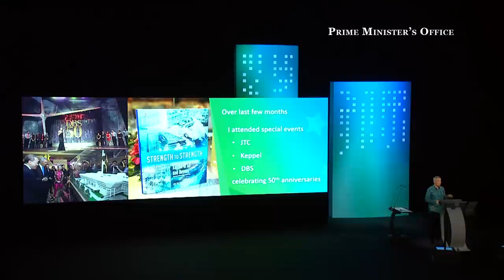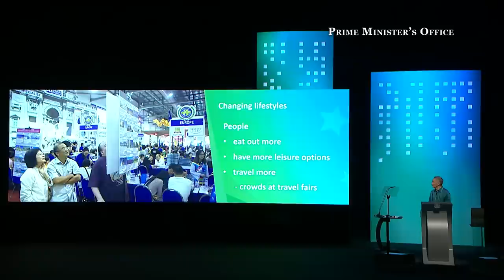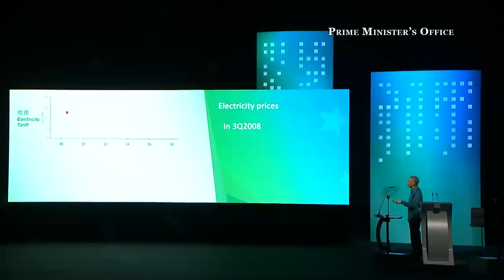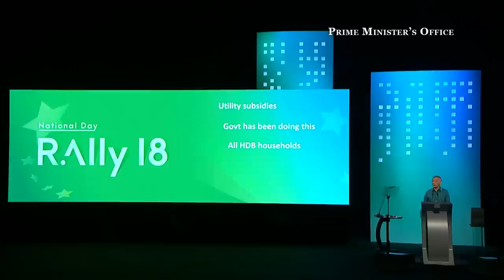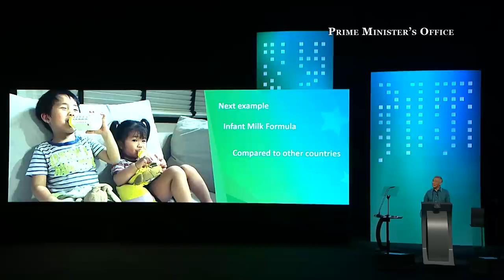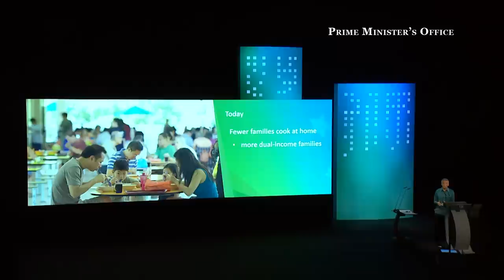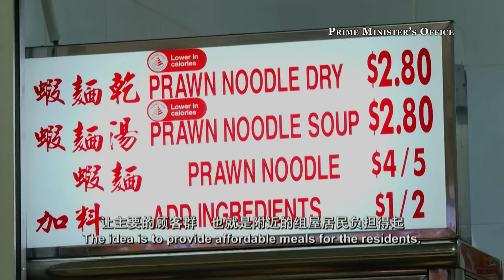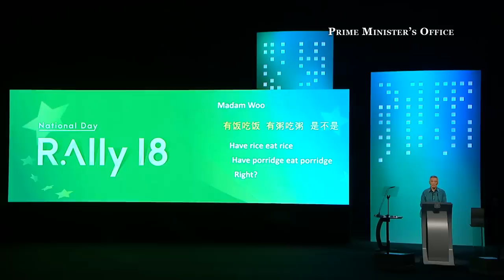National Day Rally 2018 (Mandarin Speech with English Dub)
Prime Minister Lee Hsien Loong speaking at National Day Rally 2018. The Rally was held on 19 August 2018 at ITE College Central in Singapore.